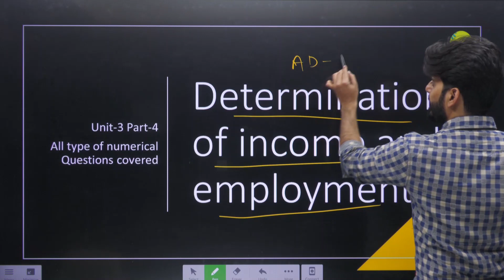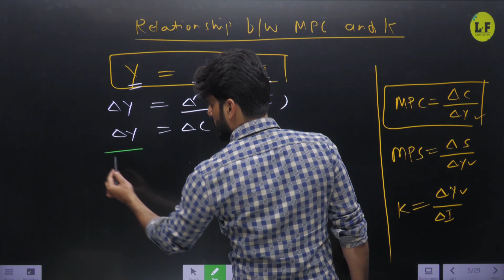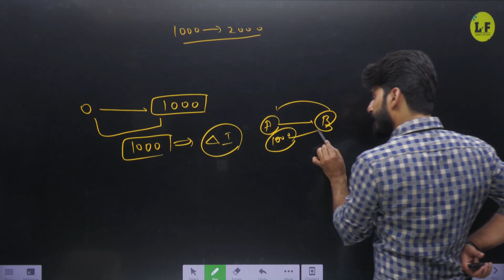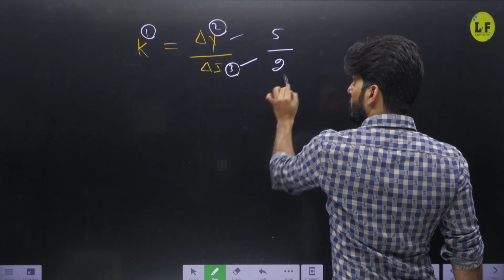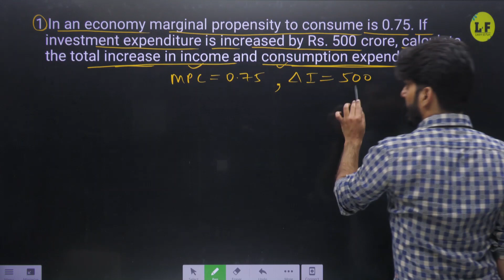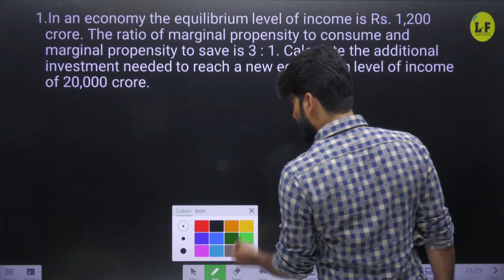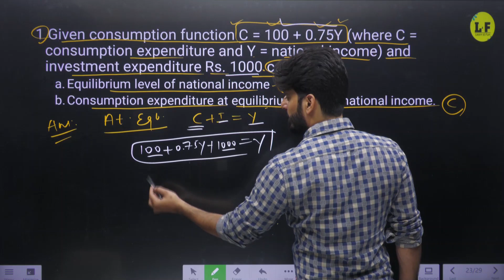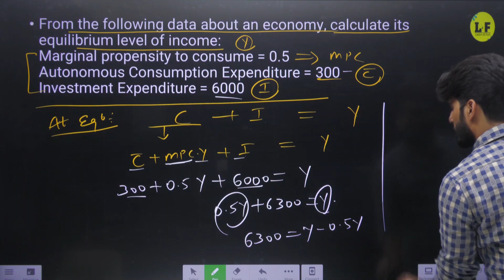CBSE Class 12 | Economics | Determination of Income and Employment - L4 | Investment Multiplier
CBSE Class 12 | Economics | Determination of Income and Employment - L4 | Investment Multiplier and All Types of Numerical Questions | Learn and Fun | Love Kaushik Sir

In this class Love Kaushik Sir will cover the Topic "Investment Multiplier and All Types of Numerical Questions" under the chapter "Determination of Income and Employment".

📌Topics Covered In this Session:
✦Determination of Income and Employment
✦Determination of Income and Employment Class 12
✦Investment Multiplier Class 12
✦Investment Multiplier and All Types of Numerical Questions
✦All Types of Numerical Questions
✦Relationship Between MPC and K
✦Determinants of Income and Employment Numericals

What is Determination of Income and Employment?
Investment Multiplier,
What is Investment Multiplier?